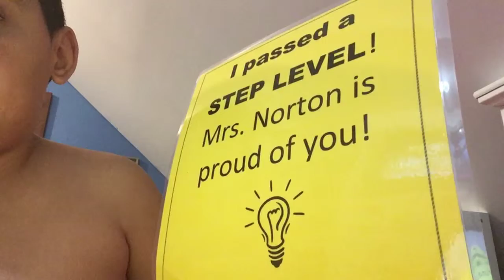John has some great news passing a step level